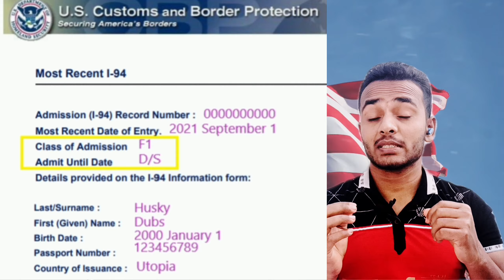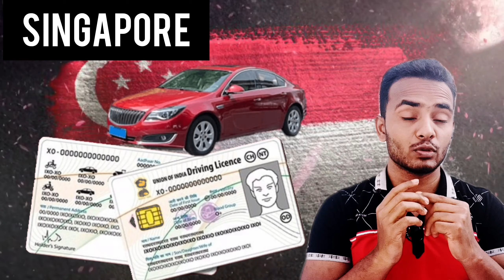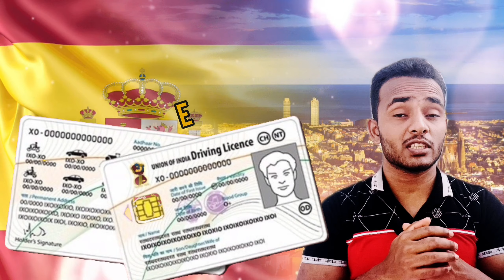International Validity of Indian Driving License: Rules & Regulations Explained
International Validity of Indian Driving License: Rules & Regulations Explained driving countrykya aap jaanate hain ki kaee desh bhaarateeyon ko vaidh bhaarateey draiving laisens ke saath apanee sadakon par kaar chalaane kee ijaajat dete hain, yahaan tak ​​ki bhaarat se antararaashtreey draiving paramit ke bina bhee? antarraashtreey draiving paramit (aaeedeepee) kee aavashyakata, haalaanki bhaarateey draiving laisens kee vaidhata aur vishisht aavashyakataen alag-alag deshon mein bhinn ho sakatee hain. jabaki kuchh deshon ko antarraashtreey draiving paramit (aaeedeepee) kee aavashyakata hotee hai, any desh bhaarateey draivaron ko keval apane mool paramit ke saath vaahan chalaane kee anumati dete hain. yahaan kuchh deshon kee soochee dee gaee hai jahaan bhaarateey draiving laisens vaidh hai. sanyukt raajy amerika (yooese): adhikaansh raajy sanyukt raajy amerika bhaarateey draivaron ko unake bhaarateey draiving laisens ke saath ek varsh tak kirae kee kaar chalaane kee anumati deta hai. laisens vaidh aur angrejee mein hona chaahie, aur aapako i-94 phorm laana hoga, jisamen yooese mein pravesh kee taareekh shaamil hai. maleshiya: maleshiyaee sadakon par gaadee chalaane ke lie, aapaka bhaarateey draiving laisens angrejee ya malay mein hona chaahie aur isakee jaanch honee chaahie. jaareekarta praadhikaaree ya maleshiya mein bhaarateey dootaavaas. yadi nahin, to aapako antarraashtreey draiving laisens kee aavashyakata hogee.3. jarmanee: bhaarateey draivar apane bhaarateey draiving laisens ke saath jarmanee mein chhah maheene tak vaahan chala sakate hain. haalaanki, salaah dee jaatee hai ki aap apane laisens kee jarman-anuvaadit prati aur antarraashtreey draiving paramit le jaen. ostreliya: bhaarateey draiving laisens nyoo sauth vels, kveensalaind, dakshin ostreliya, ostreliyaee raajadhaanee kshetr aur ostreliya mein teen maheene tak ke lie vaidh hain. uttaree kshetr. laisens angrejee mein hona chaahie na ki kisee bhaarateey sthaaneey bhaasha mein. yoonaited kingadam: bhaarateey draiving laisens inglaind, vels aur skotalaind mein ek varsh tak ke lie vaidh hain. haalaanki, yooke bhaarateey draiving laisens vaale draivaron ko keval kuchh nishchit shreniyon ke vaahan chalaane kee anumati deta hai. nyoojeelaind: nyoojeelaind mein bhaarateey draiving laisens ek varsh tak ke lie vaidh hain, lekin kaar chalaane ke lie aapakee aayu 21 varsh honee chaahie. laisens angrejee mein hona chaahie ya nyoojeelaind traansaport ejensee dvaara adhikrt anuvaadit prati honee chaahie. svitjaralaind: bhaarateey draiving laisens svitjaralaind mein ek varsh tak ke lie vaidh hain, lekin kirae kee kaar chalaate samay unhen angrejee mein hona chaahie. 4. dakshin aphreeka: bhaarateey draiving laisens dakshin aphreeka mein maany hain yadi ve angrejee mein hain aur unake paas photograaph aur hastaakshar hain. sveedan: bhaarateey draiving laisens sveedan mein ek varsh tak ke lie vaidh hain yadi ve angrejee, sveedish, jarman, phrench ya angrejee mein hain norvejiyan aur ek vaidh ya sveekrt aaeedee ke saath. singaapur: bhaarateey draiving laisens singaapur mein 12 maheene tak ke lie vaidh hain, lekin gaadee chalaane ke lie aapakee aayu 18 varsh honee chaahie. laisens angrejee mein hona chaahie, ya aapako isaka anuvaad karavaana hoga. haangakaang: bhaarateey draiving laisens haangakaang mein ek varsh tak ke lie vaidh hain, aur ek antararaashtreey draiving laisens bhee sveekaar kiya jaata hai. spen: bhaarateey draiving laisens adhikatam tak ke lie vaidh hain. spen mein nivaas ke lie panjeekaran ke chhah maheene baad. laisens angrejee mein hona chaahie aur ek sveekrt aaeedee pramaan ke saath hona chaahie. kanaada: bhaarateey draiving laisens kanaada mein 60 dinon tak vaidh hote hain, jisake baad vaahan chalaane ke lie aapake paas kanaadaee draiving laisens hona chaahiye.

No part of this video may be reproduced, distributed, or transmitted in any form or by any means, including photocopying, recording, or other electronic or mechanical methods, without the prior written permission of the creator, except in the case of brief quotations embodied in critical reviews and certain other noncommercial uses permitted by copyright law. For permission requests, please contact the creator of this video."